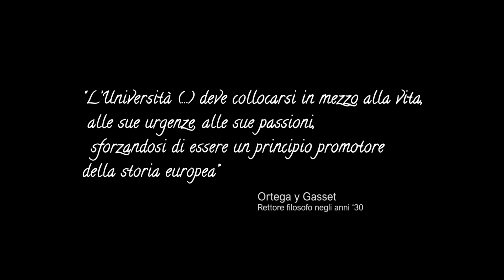Il nuovo anno accademico si apre con la presentazione del piano strategico d'Ateneo 2020-2022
Qualità, programmazione e bilancio al cuore del piano strategico d'Ateneo per il 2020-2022 che il rettore Elio Franzini ha presentato con il suo discorso di inaugurazione dell'anno accademico.
L'obiettivo è fare dell'Università Statale un ateneo nuovo entro il 2024, per i suoi cento anni dalla fondazione. Internazionalizzazione, didattica e ricerca innovative, terza missione sono le parole chiave di un percorso contrassegnato dal dialogo, dall'inclusione, dalla trasparenza e dalla sostenibilità. Scopri di più